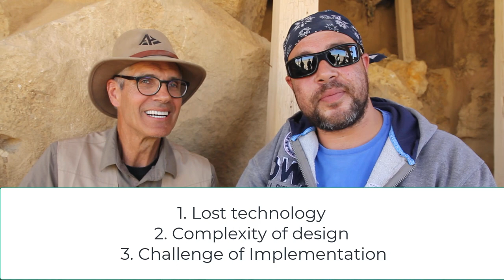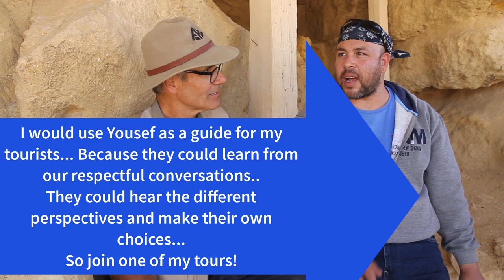Yousef Awyan, Khemit School Guide, and Larry Pahl talk shop at the RedPyramid | TheGreatPyramidAIP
Yousef Awyan is a guide and teacher from Egypt's Khemit School. AIP Director Larry Pahl had a chance meeting with him at the entrance to the Red Pyramid of Pharaoh Sneferu in Dahshur, Egypt on Feb. 28, 2020. Our expedition, EgyptLeap2020, had made a major discovery the day before in the GreatPyramid and we were preparing to announce it the next day, Leap Day 2020. We shared the discovery with Yousef as you will see here.

Youself and Larry have differing views about the ultimate builders of these large Egyptian pyramids, but we treat each other with respect, as the video demonstrates.

As far as the actual substance of the discovery we made, we were asked by The Ministry of Antiquities to not release it at this time and we have agreed to that.

Please join AIP on one of our tours of Egypt!